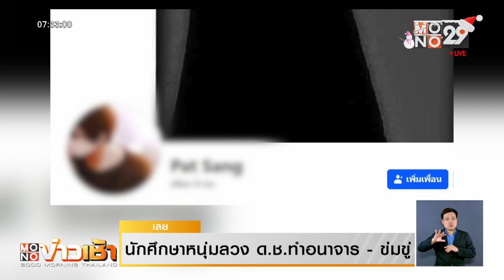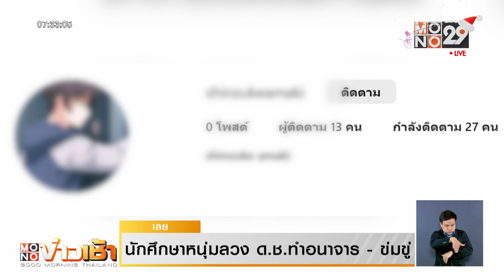นศ.หนุ่มลวง ด.ช.เข้าโรงแรม | Mono ข่าวเช้า | 26 ธ.ค. 66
นศ.หนุ่มลวง ด.ช.เข้าโรงแรม
ตำรวจ สภ.วังสะพุง นำกำลังเข้าตรวจค้นในห้องพัก 202 ของโรงแรมแห่งหนึ่งในอำเภอวังสะพุง จังหวัดเลย พบนายอานนท์ อายุ 28 ปี นักศึกษามหาวิทยาลัยแห่งหนึ่งในกรุงเทพฯ อยู่ภายในห้องพัก และถุงยางที่ใช้แล้ว 2 อัน ภายในห้อง และถุงยางอนามัยที่ยังไม่ใช้อีก 2 กล่อง ในโทรศัพท์มือถือพบภาพ และคลิปโป๊เยาวชนชายอายุ 12-15 ปี จำนวนมาก จึงได้ตรวจยึด ก่อนนำตัวมาสอบสวนที่โรงพัก  จากการสอบสวนทราบว่า นายอานนท์ ใช้เฟซบุ๊ก และอินสตาแกรมทักแชตคุยกับเด็กชายบี จากนั้นได้ชักชวนให้เด็กชายบีถ่ายรูปตนเองเปลือยกายท่อนบนส่งไปให้ และนัดเจอกันที่โรงแรม ในวันที่ 25 ธันวาคม ถ้าไม่มาหาข่มขู่ว่าจะแชร์ภาพ ทางเด็กจึงได้แจ้งผู้ปกครองให้ทราบ และวางแผนจับกุมตัวได้พร้อมหลักฐาน